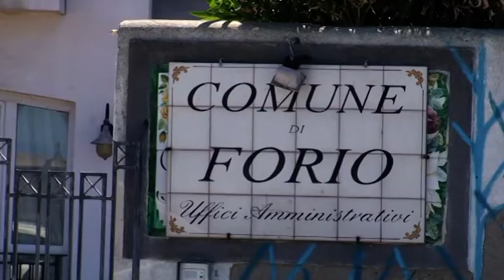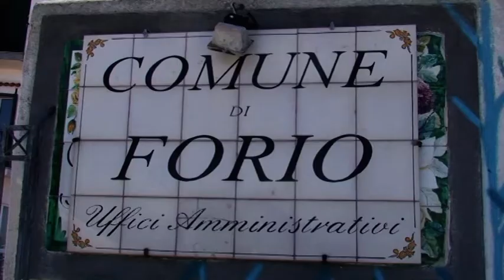DICHIARAZIONI DI FRANCESCO DEL DEO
LAVORATORI ESASPERATI, IL SINDACO DEL DEO: “SITUAZIONE TRAGICA, TRA QUALCHE MESE POTREBBERO COMINCIARE I MOTI DI PIAZZA”

Stamattina in rappresentanza di lavoratori stagionali e ristoratori di tutta l’Isola, una quindicina di persone si sono ritrovate all’esterno del Municipio di Forio per chiedere l’intervento dell’amministrazione comunale circa lo stato di povertà in cui si trovano lavoratori e piccoli esercenti. “La situazione economica dei lavoratori è tragica e se non si risolve, da qui a qualche mese cominceranno i moti di piazza”, ha tra l’altro dichiarato il sindaco di Forio Francesco Del Deo. Ascoltiamolo.